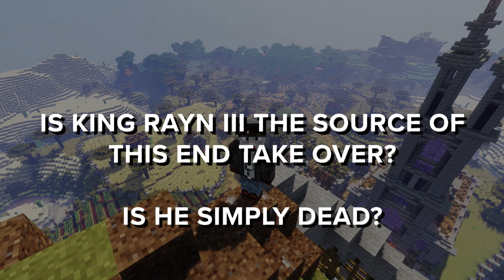8 Tips On How To Build Better In Minecraft : Lore Edition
How To Build Better In Minecraft with Lore

In this Minecraft 1.14 Let's Play Episode, we are taking a dive into 8 different tips on how to build better in Minecraft with lore!

Hope you all enjoy! Links to things below!

Intro & Outro Songs:
"Live is Life"
"Legend"